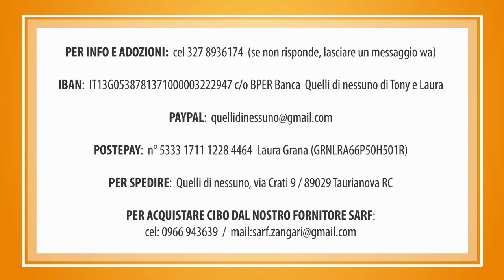AGGIORNAMENTO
A nulla è servito il nostro intervento in piena notte, la corsa dal veterinario e le cure tempestivamete prestate, ANGELO non ce l'ha fatta. L'emorragia interna era molto grave.
Piccolo ANGELO, noi ci abbiamo provato, abbiamo fatto tutto quello che era nelle nostre possibilità.
Davanti alla morte inaccettabile ci sentiamo impotenti.

La storia di ANGELO è molto simile a quella di LUCKY. Il primo maggio dello scorso anno lo trovammo accasciato in strada, davanti agli occhi indifferenti della gente. Apparentemente sembrava sano, ma la vescica era completamente devastata. Lo scoprimmo successivente, dopo un intervento chirurgico. La morte sopraggiunse dopo due giorni. Anche per LUCKY noi non ci girammo dall'altra parte, e neppure il sempre disponibile  dt Ferraro, che era fuori a festeggiare la festività e rientrò in poche ore, per effettuare il ricovero.

Ma quanti cani si potrebbero salvare?
Basti pensare alla nostra SPERANZA, che oggi vive felicemente la sua vita al rifugio, all'uragano LEO e alla piccola e dolce ARIEL.

Intervenire e prestare soccorso è un dovere oltre che morale, anche previsto dal codice della strada.
In troppi lo dimenticano!

Pensando alla nostra incolumità, certo, ricordandoci che siamo lungo una strada e che il cane investito potrebbe avere reazioni impreviste, ma non è consentito passare oltre, fingere di non vedere!

Cosa possiamo fare?

- Provare a riparare con la nostra auto l'animale, per proteggerlo da ulteriori incidenti, indossando l’apposito giubbotto rifrangente e sistemando opportunamente il triangolo.

- Avvicinarci cercando, con sorrisi e tono della voce di tranquillizzarlo, mentre proviamo a fare una prima valutazione dei danni riportati.

- Segnalare tempestivamente l'accaduto alle autorità competenti (carabinieri, vigili, Asl).

- Portare l'animale da un veterinario, tenendo conto che, oltre alle lesioni evidenti, il cane potrebbe riportare lesioni interne che potrebbero dare luogo ad emorragie i cui effetti gravi potrebbero manifestarsi anche successivamente.

Il senso di responsabilità è l'arma più efficace contro l'indifferenza.

Laura e Tony